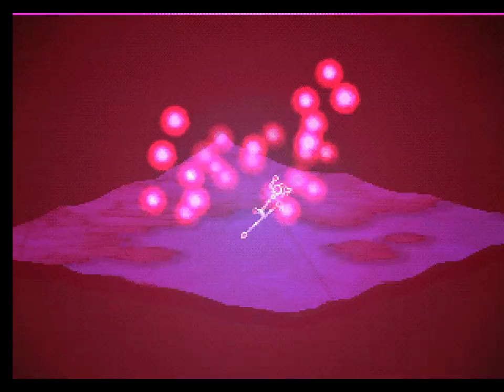聖剣伝説 Legend of Mana レジェンドオブマナ - Playthrough 25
最終的には瑠璃くんによって救われた～～　¯\_(ツ)_/¯

～ イベント攻略 ～
フローライト
ティアストーン